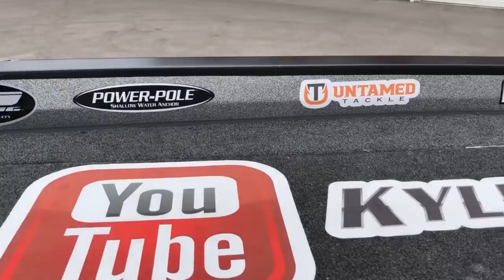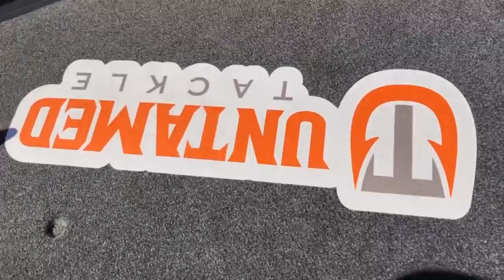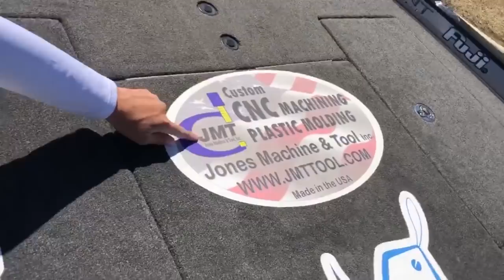New 2020 Boat Wrap | Title Sponsor Update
for all of your discounted tackle needs!

2020 BASSMASTER ELITE SERIES PRO

Favorite Equipment: Shimano Curado, Ranger Boats, Mercury Fourstroke Pro XS, Toyota Trucks, GoPro, Fuji Rod Components, Point Blank, Striker, Untamed Tackle, and UPRVR Rod Sleeves.